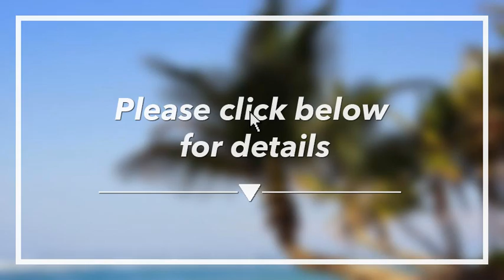🔴 Best 5 star Hotels in Punta Cana, Domincan Republic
2️⃣ Iberostar Grand Bavaro Adult...

5️⃣ Excellence El Carmen - Adult...